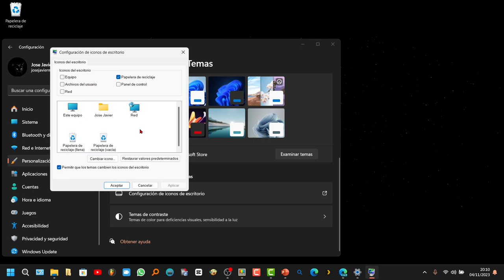Cómo quitar la papelera del escritorio de Windows 11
Tutorial_de cómo quitar la papelera de reciclaje del escritorio de Windows 11